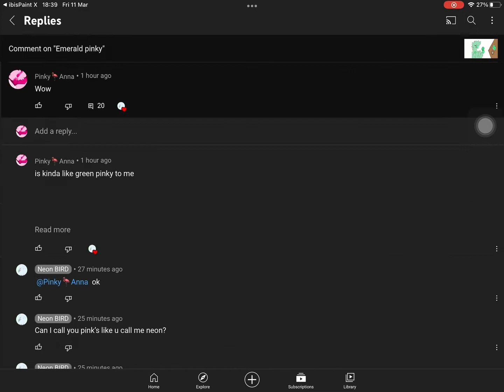How to get links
l’m not watching cringes video
is just pops up.

that how you get links